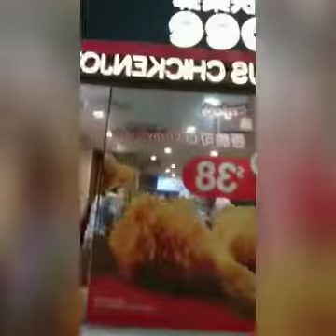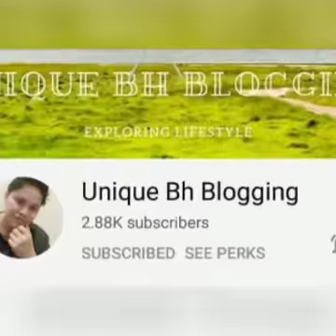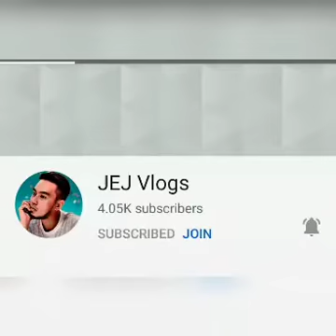ANG GUGMA KO KANIMO MURAG TAMBOTSO GA ASO ASO||Hazel Ng Hongkong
Please follow also my Facebook Page 👉Hazel Ng Hongkong